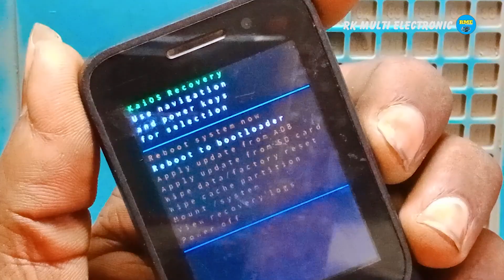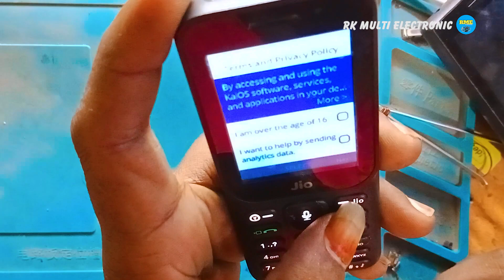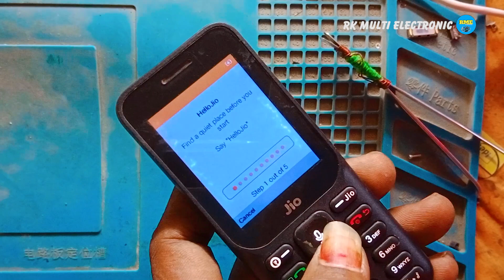jio keypad phone passwod unlock | remove jio phone password | hard reset jiophone | ISI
Phone Reviews, App Reviews, Software Reviews, Latest Technology , Android फ़ोन से सम्बंधित टिप्स & ट्रिक्स , कंप्यूटर ट्रिक्स , इन्टरनेट ट्रिक्स, मिलती हैं. किसी भी Problem या Inquiry के लिए आप ईमेल कर सकते हैं -

hello Dosto Meri YouTube channel Mein aapka swagat hai..